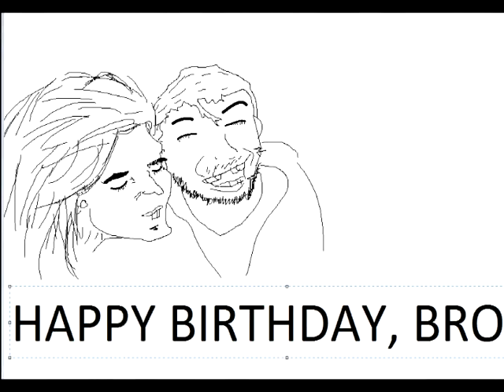Happy birthday brah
this shit won't upload